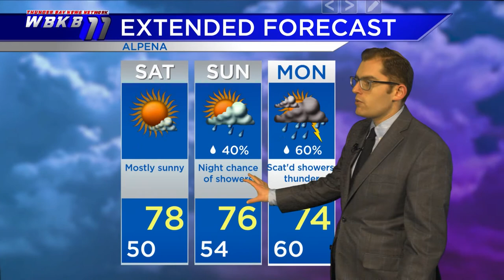Alpena Weather - July 9, 2021